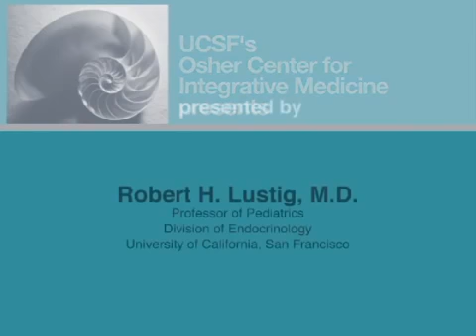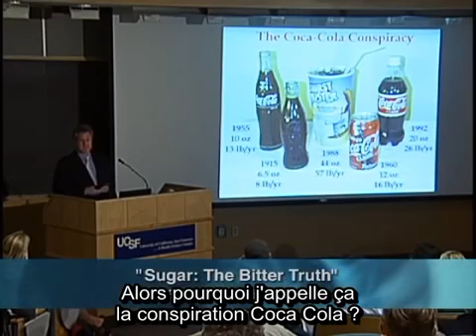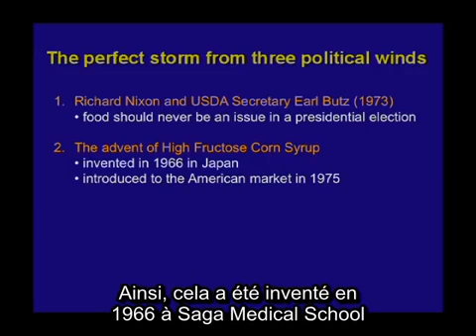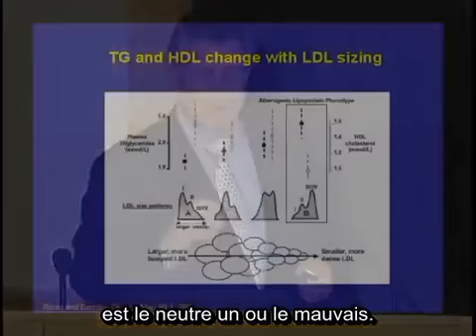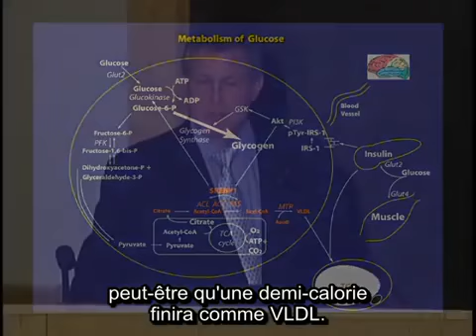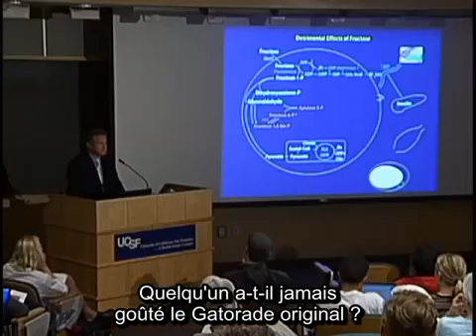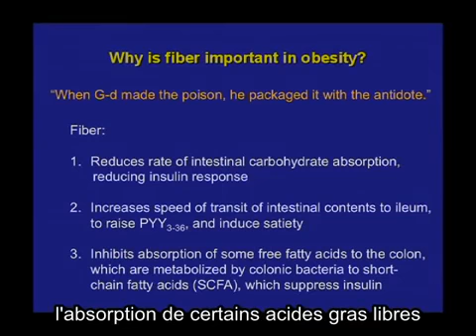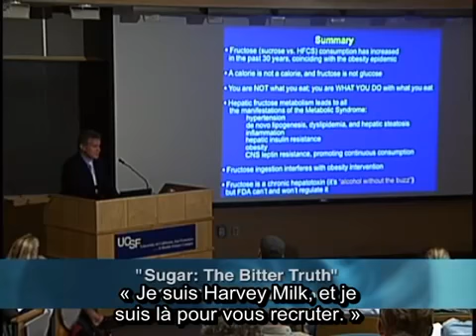Sucre l'amère vérité - Dr Robert Lustig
Robert H. Lustig, MD, Professeur de Pédiatrie, Division d'Endocrinologie, explore les dommages causés par les aliments sucrés. Il démontre que le fructose (trop), le sirop de glucose fructose (en trop grande quantité dans 80 à 90 % des aliments transformés), les fibres (pas assez), l'activité physique (pas assez), apparaissent être les pierres angulaires de la pandémie d'obésité, par leurs effets sur l'insuline et jouent aussi un rôle primordial dans le syndrome métabolique.
Cette vidéo, datant de 2008 et vue plus de 8 millions de fois, est devenue en quelque sorte "mythique" et a été suivie et complétée par d'autres exposés de Robert Lustig.